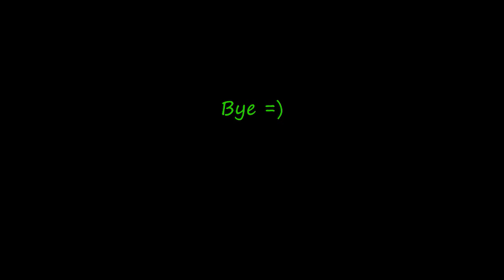Call of Duty WaW Bolt Rifle Frag Movie by Suljo from [1825 Zlatorog] Clan